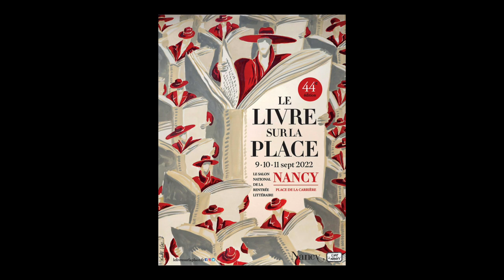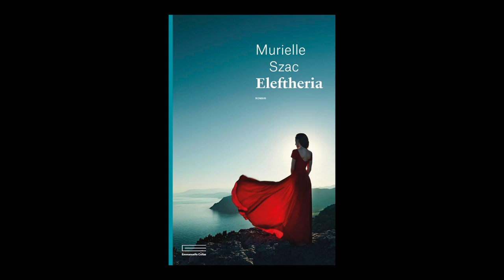Murielle Szac - Eleftheria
A l'occasion du Festival "Le livre sur la place" 2022 à Nancy, Murielle Szac vous présente son ouvrage "Eleftheria" aux éditions Emmanuelle Collas. Rentrée littéraire automne 2022.